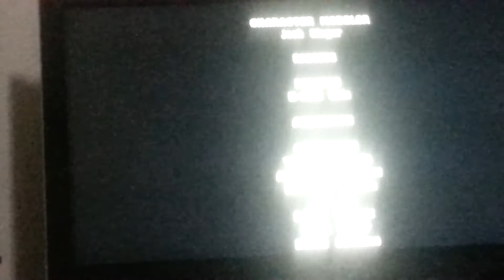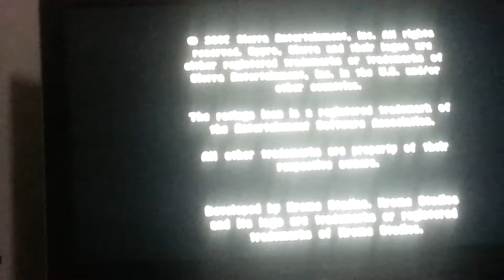[33] The Legend of Spyro: The Eternal Night Wii Experienced Let's Play-FINALE